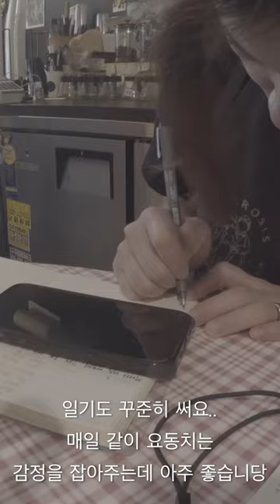강아지와 매일을 기록!베들링턴테리어